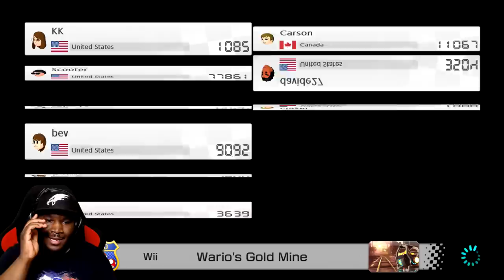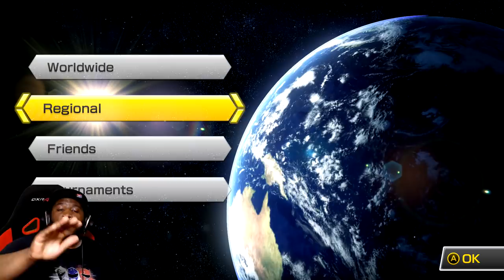The BEST & WORST Mario Kart 8 Deluxe Combos?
Reddit has a Mario Kart 8 Deluxe TIER LIST for online races. But, besides weight, a Mario Kart tier list can't mean that much...right?

Become a YouTube Member for Stream Perks!
LIVESTREAMS 2-3x's a week! Link on my channel